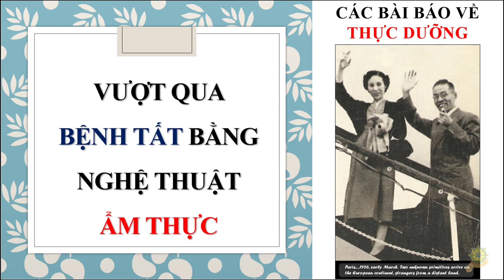Thực Dưỡng | Vượt Qua Bệnh Tất Bằng Nghệ Thuật Ẩm Thực | Chữa Lành Bệnh Bằng Phương Pháp Ohsawa